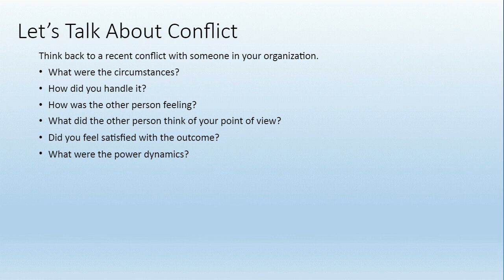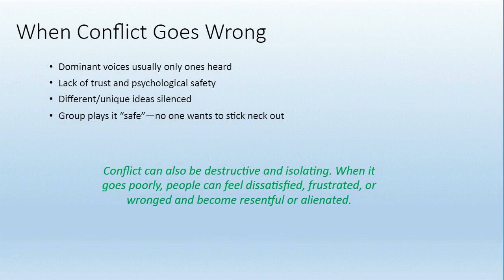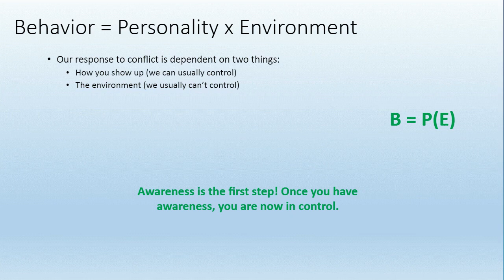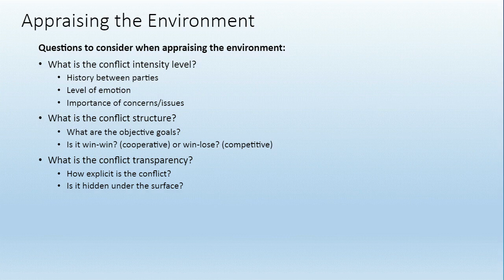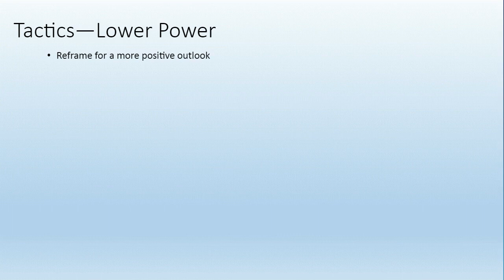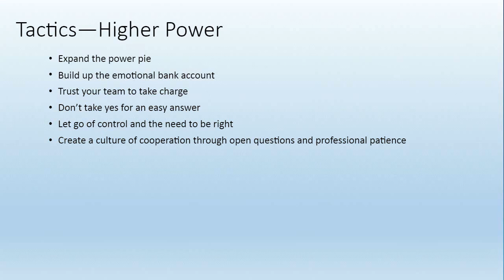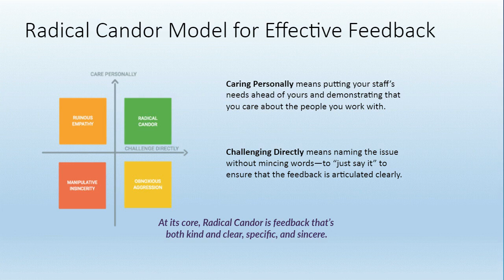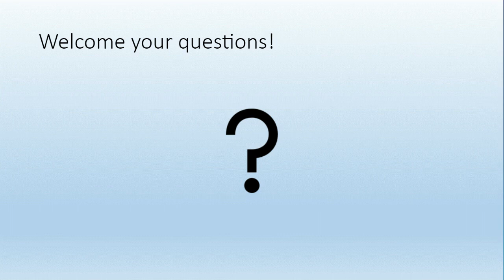Making Conflict Work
Conflict is not an inherently a bad thing. It is a natural, fundamental, and pervasive part of life. This webinar will discuss what happens when conflict goes right (and it can!) and what can happen when it goes wrong. It unpacks the conflict behavior – the intersection of personality and behavior and closes with the relationship between conflict and power. Participants walk away knowing the basic questions for appraising conflict and how to better handle it going forward.